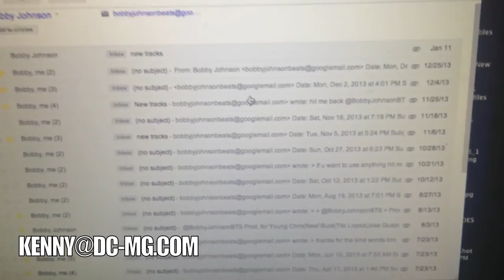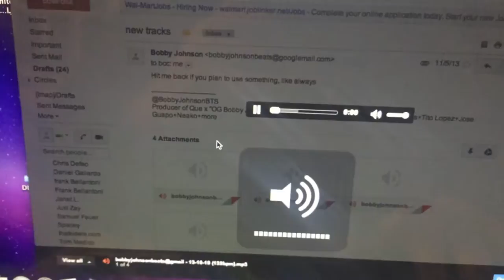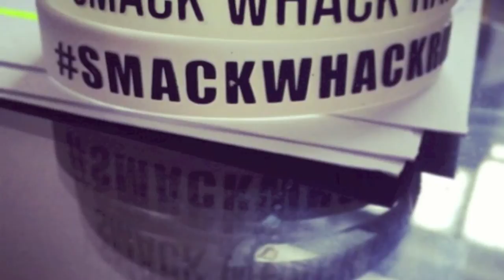The OG Bobby Johnson Story | Msg to producers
Just passing along an idea to producers that I thought was genius.  If you guys want to get your beats in the hands of the right artists you just have to keep hitting them up and find consistent and creative ways of doing so.

I forget about beats and emails all the time and I'm not even buzzing like that.  I can't imagine what these guys get.  You don't need A&R's.  FUCK THE MIDDLE MAN.  You can get to these guys straight up.  Network with industry heads as well but there not always necessary.

@thatkidera on twitter
@mr_illington on insta

Tagssss:

Que - Bobby Johnson Offical Video
WhoIsQue @WhoIsQue
OGBOBBYJOHNSON
LEBRON Reaction to LebronJames playing OgBobby Johnson song music dres dre beats beatz drebeats headphones system radio car stereo music video radio play exclusive type beat typebeat quetypebeat south central southcentral instrumental